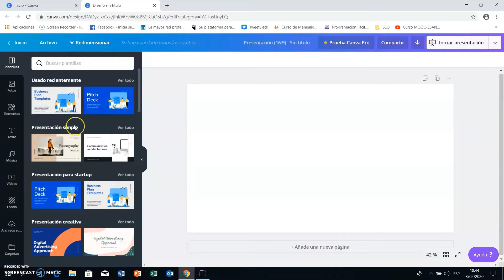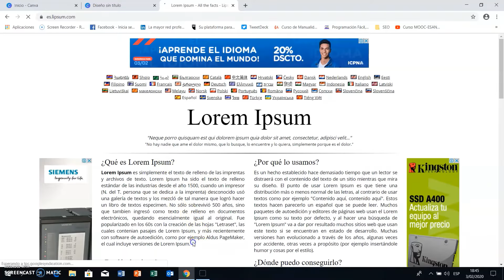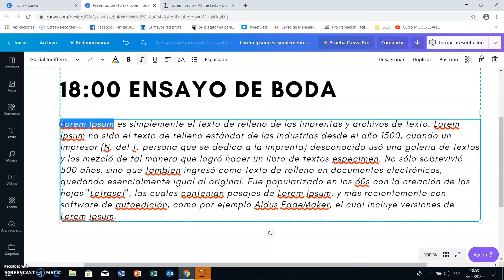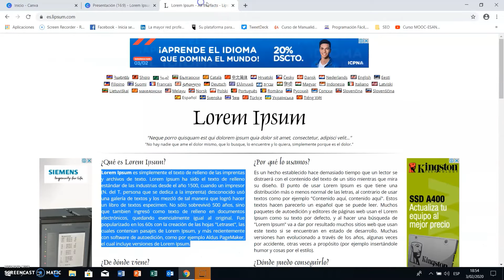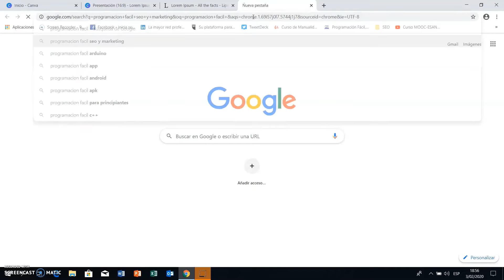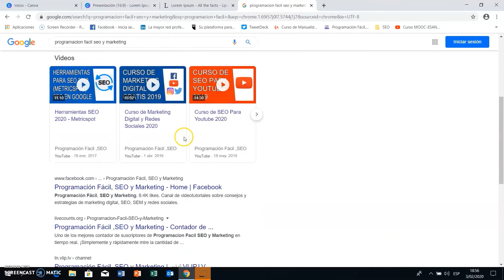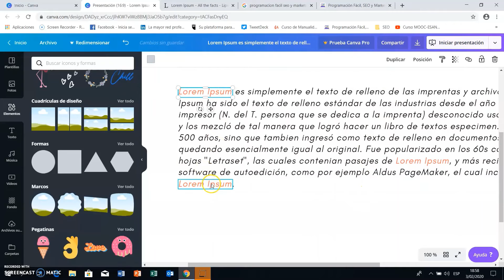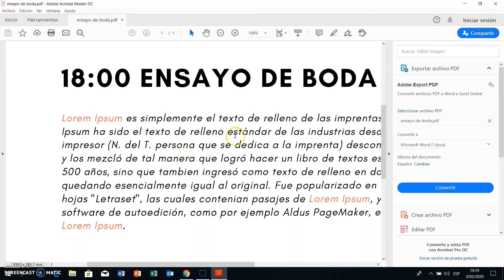Cómo Crear Enlaces o Hipervínculos en Canva ✅ Cómo Usar Canva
Tutorial que detalla como crear enlaces o hipervínculos en Canva | como usar Canva paso a paso.